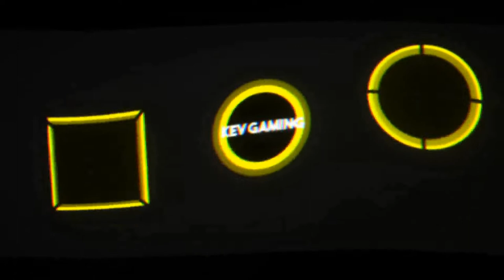Let's Play Need for Speed Hot Pursuit Remastered #16 Racer Extreme Truth & Experience More